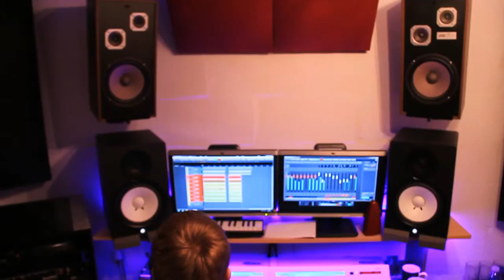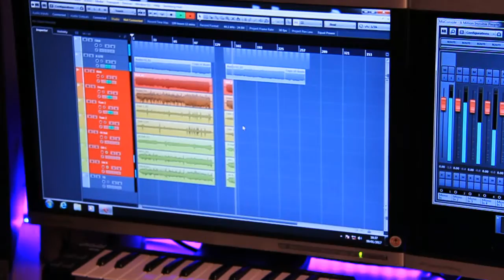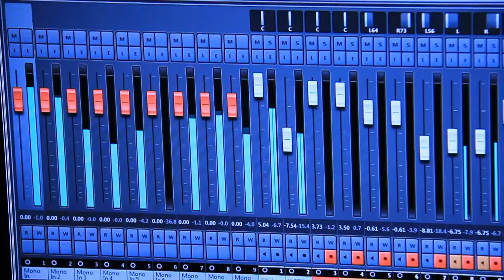Solars - A Million Invisible People [Official Video]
Solars - A Million Invisible People
from the Ep 'A Million Invisible People'

We are a Post-Rock band from Birmingham, Uk